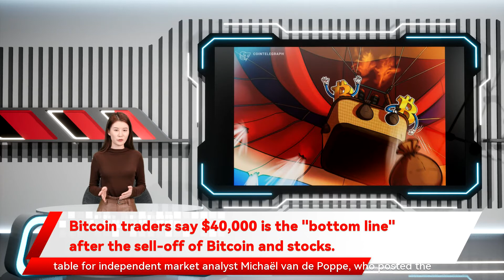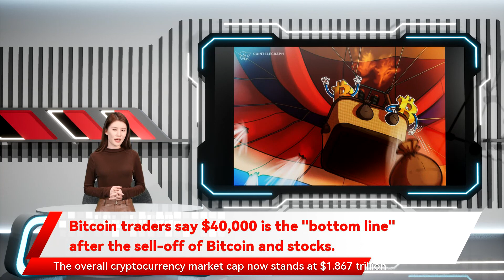Bitcoin traders say $40,000 is the "bottom line" after the sell-off of Bitcoin and stocks.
000. Here’s a look at what traders in the market are saying about the price dip for Bitcoin and what it means in the largeer scheme of things as global tensions ramp up. The sudden pullback in BTC has taken the bullish perspective off the table for independent market analyst Michaël van de Poppe " a pseudonymous Twitter user who posted the following chart and noted that some recent BTC purchases now appear to have been premature. Pentoshi said Related 000 to flip the bias toward bulls. van de Poppe said Evidence that even experienced traders can be caught off guard by sharp moves came from "Pentoshi who posted the following chart highlighting the areas BTC needed to break through to support his bullish case. Based on the red box highlighted by van de Poppe Ukraine’s updated crypto bill kicks one ministry out as regulator A final bit of perspective on what traders should keep in mind during times like these was offered by options trader and pseudonymous Twitter user John Wick who posted the following tweet addressing concerns regarding rising U.S. interest rates and the situation between Russia and Ukraine. The overall cryptocurrency market cap now stands at $1.867 trillion and Bitcoin’s dominance rate is 41.8%.